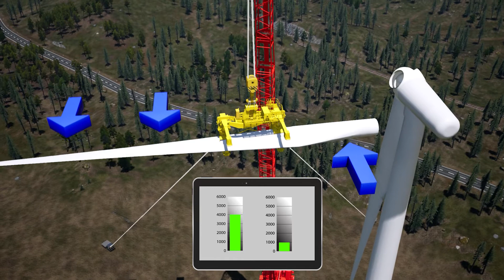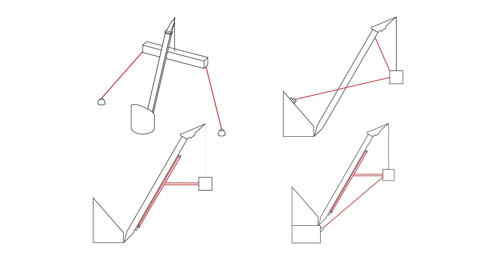Patented Tagline System | ENABL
Safe and controlled lifting of heavy objects with the patented Tagline System from ENABL A/S. The system is essential to ensure safety of your personnel on site both onshore and offshore.